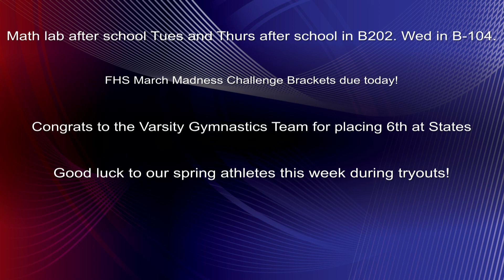March 15 Announcements